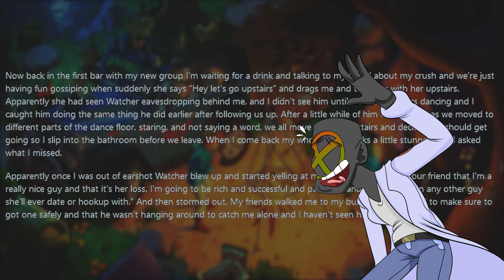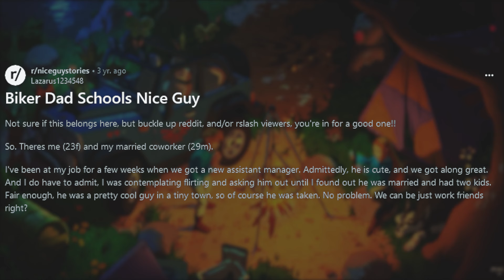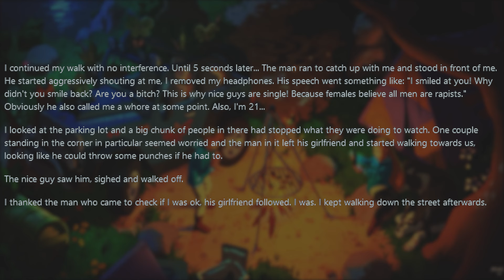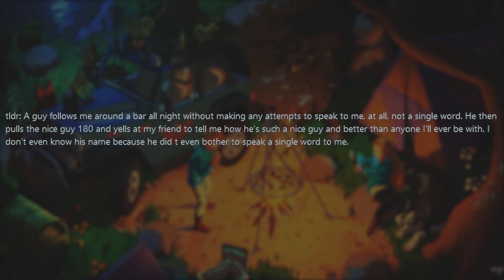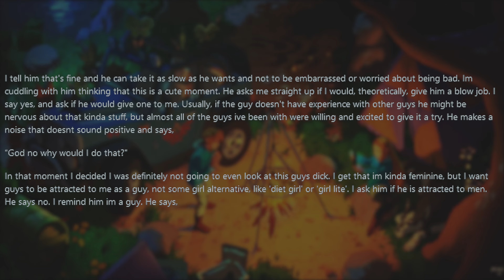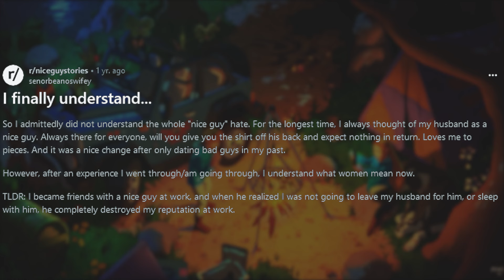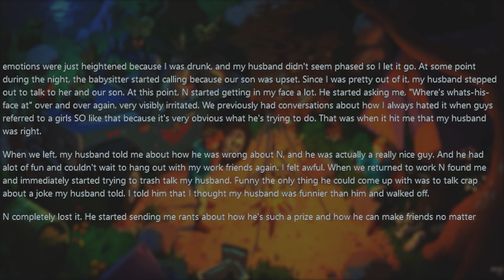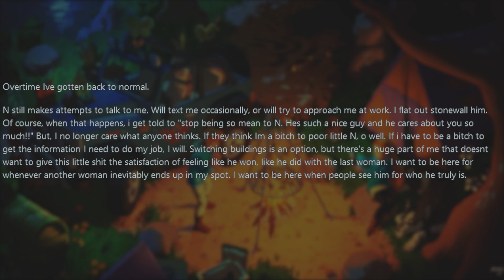Nice Guy Stares All Night... Expects OP To Go Home With Him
In this episode of r/niceguys, we cover some walls of text. Simps of this caliber make me want to leave the planet. It's hard to stomach, but I'll be there to help see you through it. We'll do this nice guy reddit post together friends. There is no reprieve from the cringe, so make sure you buckle yourself in.

ReddX Family
Castillejos Post Office
C/O Nico Garcia
Castillejos Zambales
 Philippines 2208